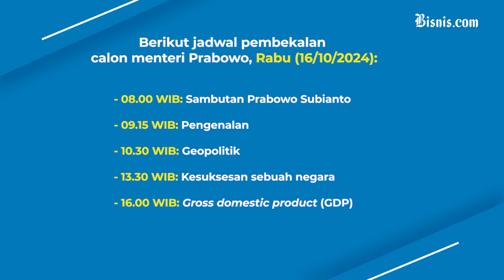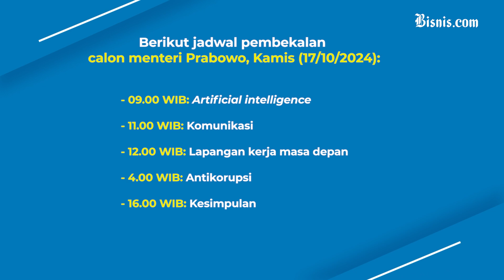Prabowo Beri Pembekalan Calon Menteri di Hambalang, Apa Saja Materi Lengkapnya?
Para calon anggota kabinet Prabowo-Gibran mendapatkan beragam materi dalam pembekalan yang digelar selama dua hari berturut-turut.